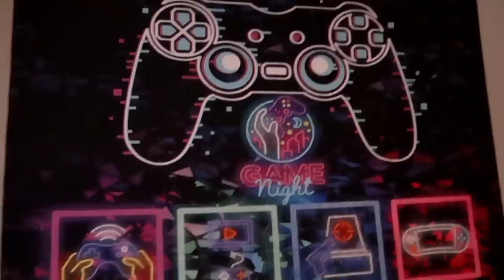BIG INEXPENSIVE Shein clothing try on & HAUL!!! *PiinkSparkles*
~-~Items I showed~-~

My Links!